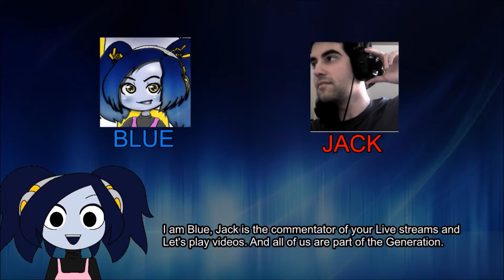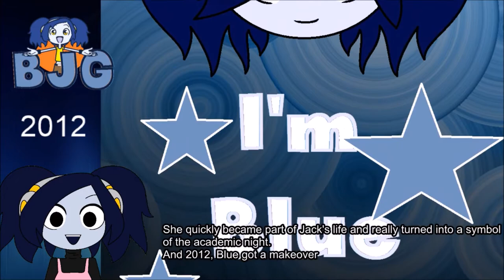1K SUBS SPECIAL!! THANK YOU SO MUCH!! (late video! sorry!!)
Blue and Jack are fictional characters, DJ Blue Jack is also a fictional DJ, not to be taken too seriously.